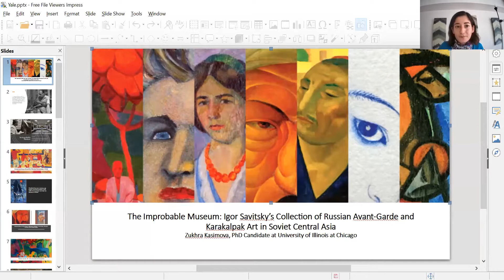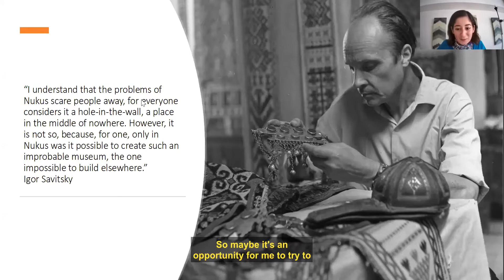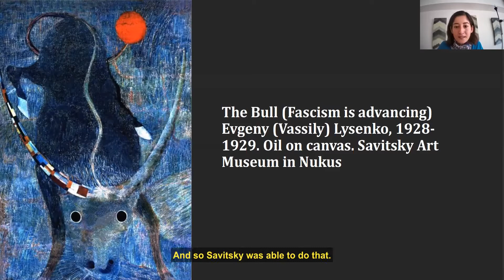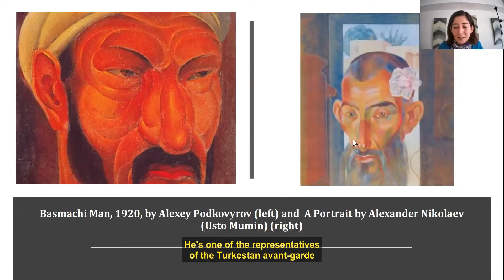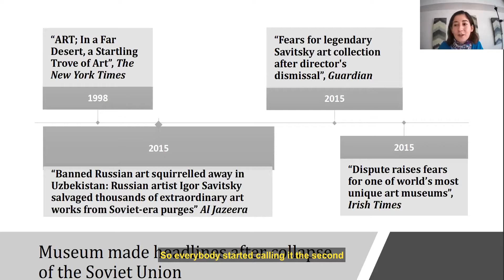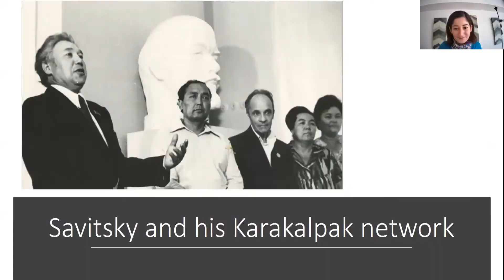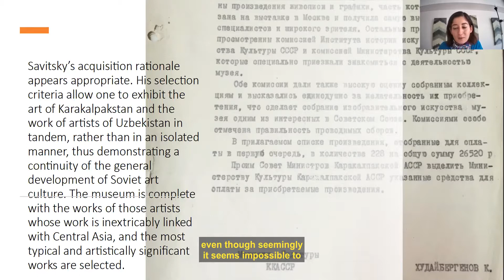An Improbable Museum: Russian Avant-garde, Ancient Khorezmian Artifacts, Karakalpak IndigenousCrafts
The sixth colloquium in the series features Zukhra Kasimova, PhD Candidate, University of Illinois at Chicago. She will present on “An Improbable Museum: Russian Avant-garde, Ancient Khorezmian artifacts, and Karakalpak indigenous crafts in Igor Savitsky’s Collection in Nukus, 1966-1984.”

Savitsky art museum in Karakalpakstan (Central Asia) houses a unique and extensive collection of Russian avant-garde art. In the popular imagination, this museum emerges as the “Louvre in the desert” or the “Louvre of the steppes,” which is located in the “Soviet Polynesia”. Correspondingly, in these popular tropes, Igor Savitsky–the museum’s creator–emerges as a “Central Asian Paul Gauguin,” “Uzbek Tretyakov,” and “Soviet Schindler of the avant-garde.” These tropes strike one as blatantly orientalizing, exoticizing, and meaningless because they serve to replace the lack of information about the museum with cultural clichés. These and other narratives, I argue, have emerged due to the lack of access to the archival documents. As a result, there is no academic history of this museum as a collection and an institution. In my reconstruction of the museum’s history, I intend to show the complex hybrid nature of this art institution, which combined Karakalpak authentic “primitive” art with Soviet avant-garde paintings, as well as popular crafts with revolutionary art. The implied similarity between the two seemingly disparate art forms helped to revive the creative context of Soviet nation-building of the 1920s when the revolutionary avant-garde searched for inspiration in elementary forms of popular artistic creativity and served as the antithesis of the artificially stabilized “national” Uzbek art (and life) in Tashkent. In reconstructing this story for the first time in historiography, I will show how the museum’s founders (Karakalpak natives alongside Igor Savitsky), as well as their opponents in the capital of the Uzbek republic–Tashkent, negotiated and re-imagined the limits and the meaning of “Soviet” and “national” by manipulating the central Soviet authorities in Moscow.
Zukhra Kasimova holds an MA in Comparative History (2016) from Central European University in Budapest, Hungary. Currently, she is a Ph.D. candidate in the History Department at the University of Illinois at Chicago, and a visiting researcher at the New York University’s Jordan Center for the Advanced Study of Russia. The tentative title of her dissertation is “Uzbek, Karakalpak, and Soviet: Multinational in Form, Hybrid in Content, 1941–1981.”